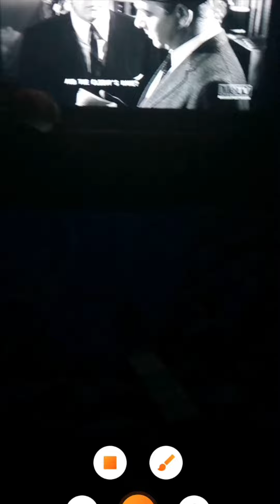Love is... selfcare 🤗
missone shares her hypothesis as to why people don't love themselves and presents a practical solution of self-care. Pressed down. Shaken together. Running over.